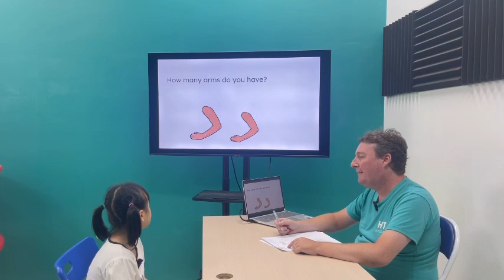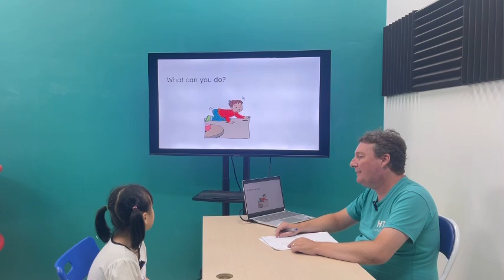Khánh Linh EOW1B/E